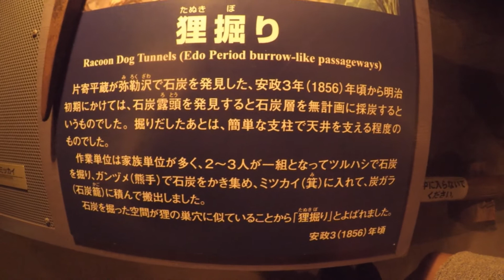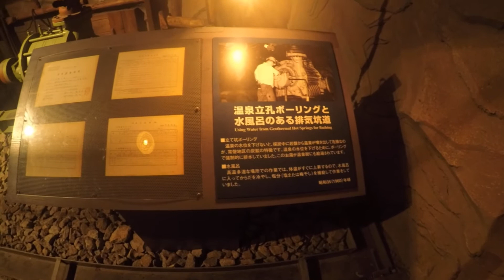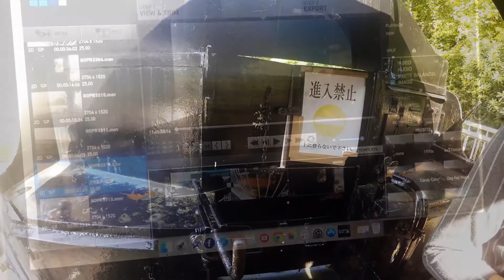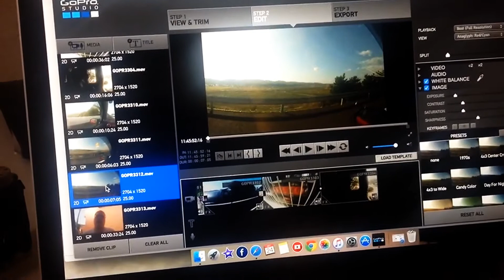MINIERA DI CARBONE FUKUSHIMA GIAPPONE VLOG #036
STORIA DAL GIAPPONE Oggi facciamo un salto nella antica miniera di carbone di Fukushima  600 metri di profondità unica fonte di guadagno dell'epoca. Giacimento scoperto nella seconda metà del 1800.